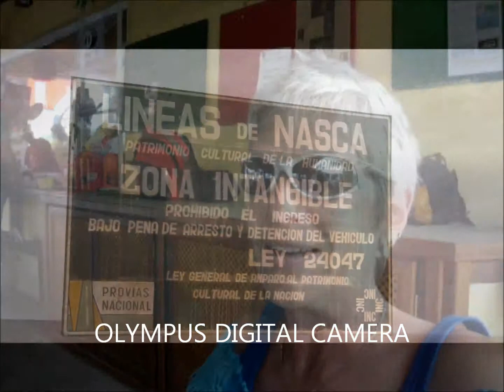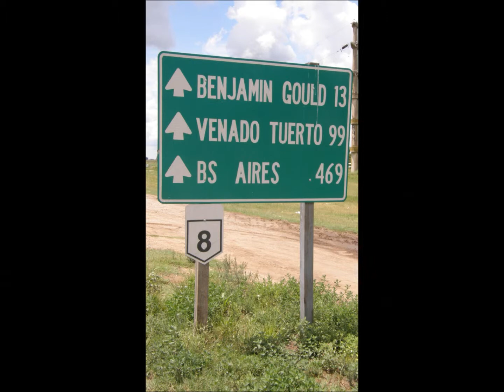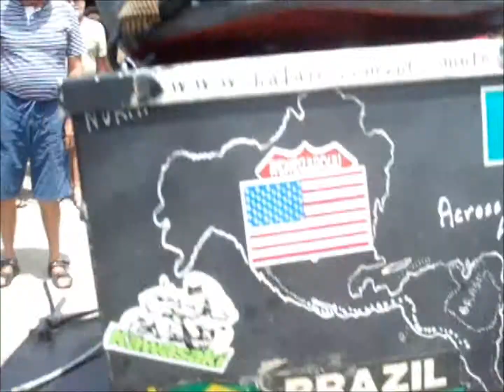Zura Across Americas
Grupo de amigos no Porto Marina Bracuhy, aguardando a chegada do Sergio Zurawel que se aventurou de moto da California até o Brasil, cruzando as Américas. Detalhe: estava atrasado.